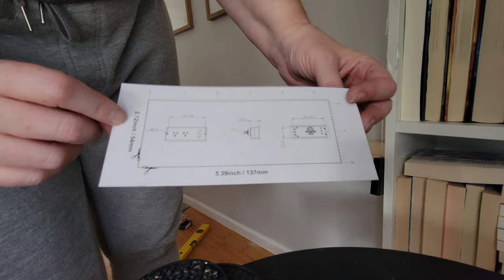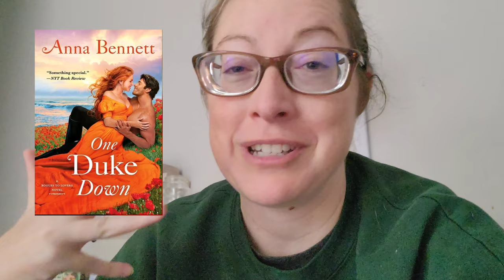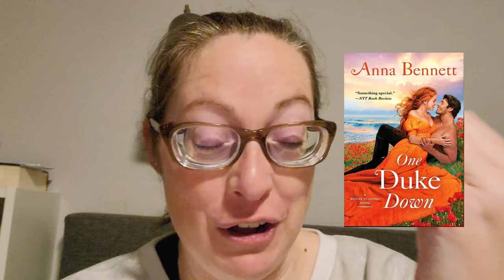The DIY couch shelf is finally made! Romance Book Reading vlog.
I complete my first DIY of 2023 which is a shelf behind my couch. Feed some dogs some carrots and read two fantastic romance booksbooks.

Other links:
Amazon Book Wishlist